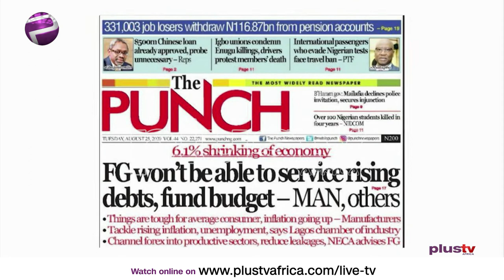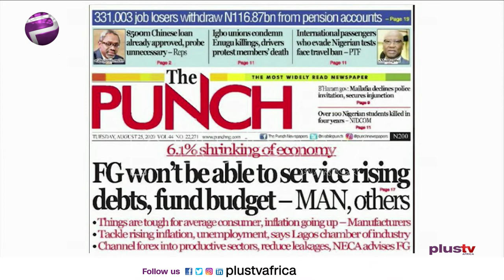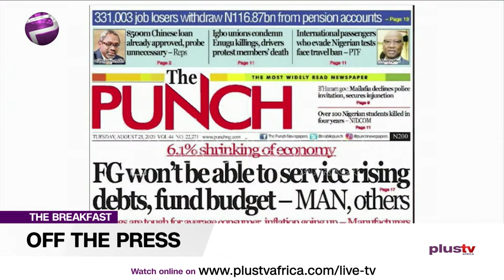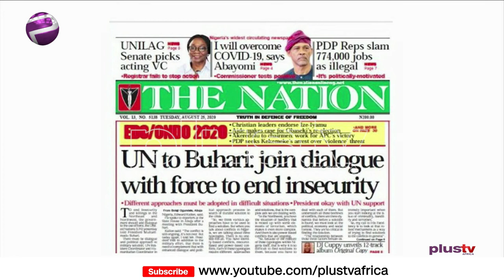Newspaper Review: Recession Imminent As Nigerian Economy Shrinks By 6.1% | Off The Press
Join us weekdays at 8:30am on OffThePress, as we discuss the biggest headlines in newspapers today. Watch live on DSTV CH 408 or stream from our YouTube, Facebook, and Periscope platforms. Ezekiel Nya-Etok joins us LIVE to review today's daily. Chris Nwandu joins us LIVE on this episode.